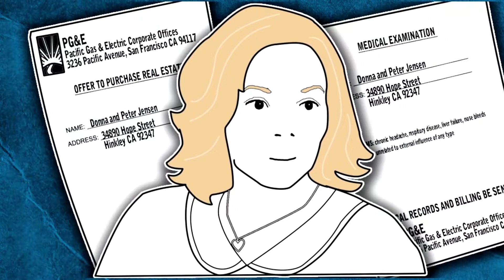Equal Billing: Civil Status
Group discussion on film dealing with social issues.